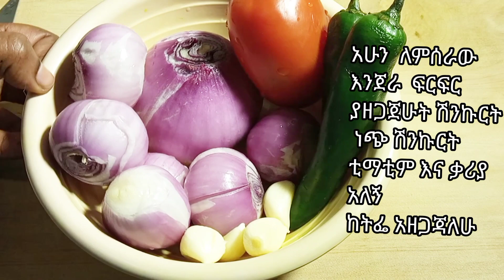injera firfir Ethiopian food/ጣት የሚያስቆረጥም ፍርፍር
ingredients:- injera,oil, onion, garlic,
                       paprika,water
                       salt,vegetable maggi,
                       Rosemary,
                       Ethiopian  cardamom
 እነዚህን  በማድረግ  በጣም ጣፋጭ ልዩ ፍርፍር ሰራሁ